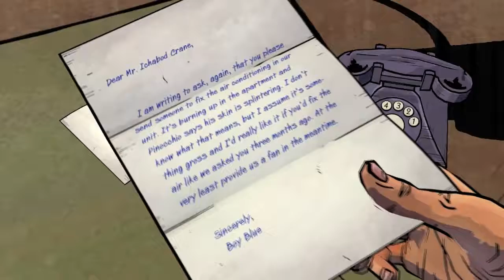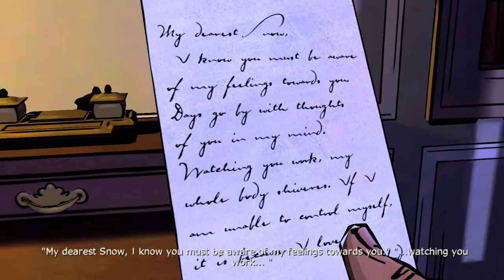The Wolf Among Us - Ep.12 - Witchhunt